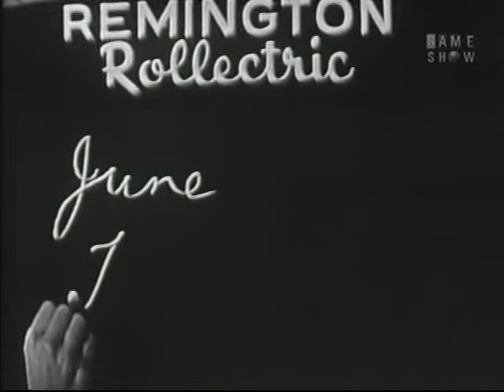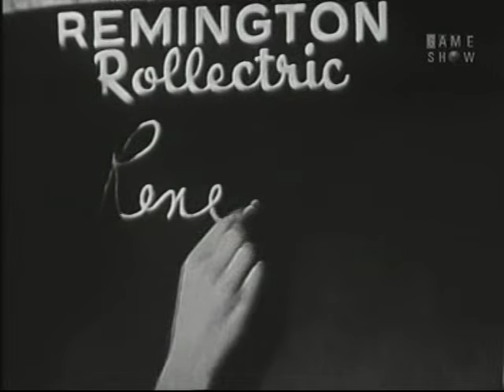What's My Line? - Robert Mitchum; Martin Gabel [panel] (Mar 3, 1957)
MYSTERY GUEST: Robert Mitchum [film actor]

PANEL: Arlene Francis, Martin Gabel, Dorothy Kilgallen, Bennett Cerf